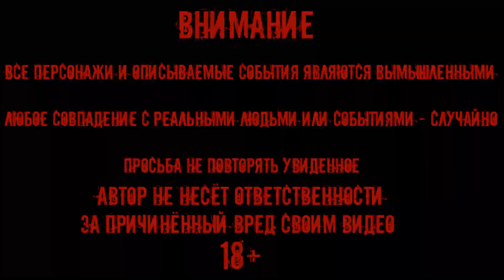Трейлер Нового видео